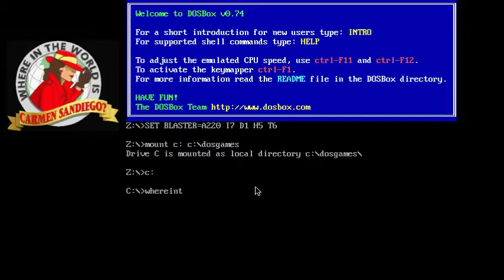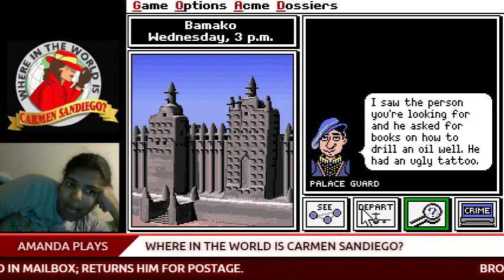Let's Play Where In the World is Carmen Sandiego Part 13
Screw everything about Ihor Ihorovich and Scar Graynolt. But eventually I found a case to boost my confidence - even though they may have gone out of their way to boost it on at least one clue.